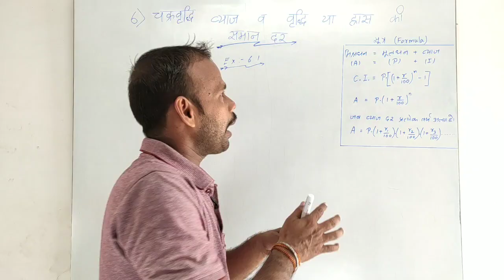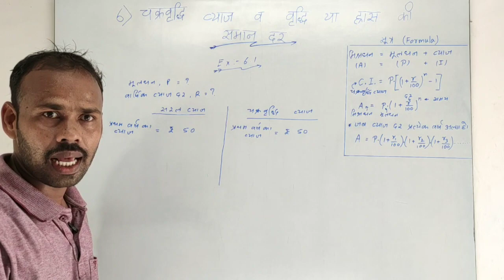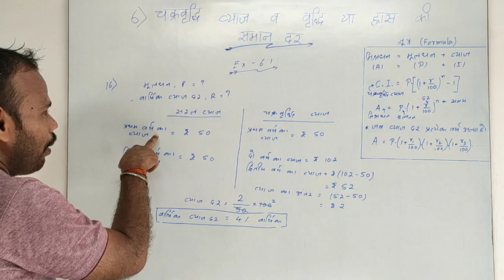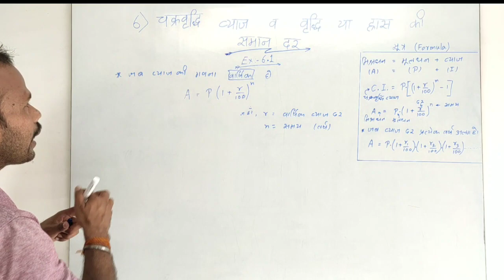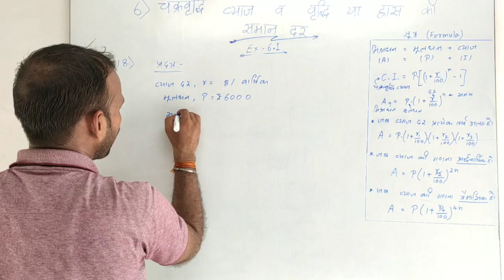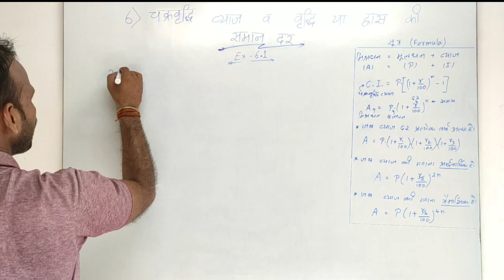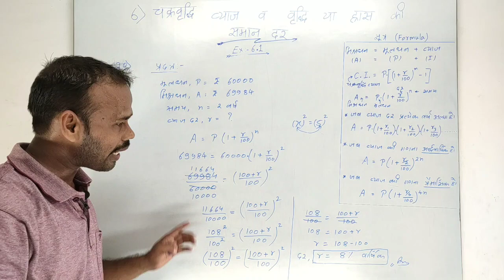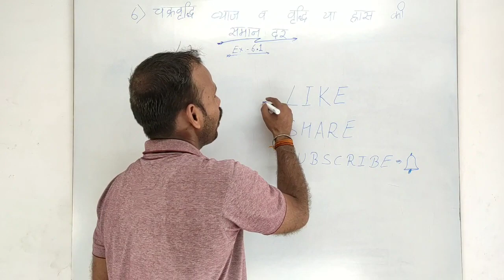Wbbse class 10 maths chapter no.6,चक्रवृद्धि ब्याज,compound interest,hindi medium,Ex.- 6.1,part - 4